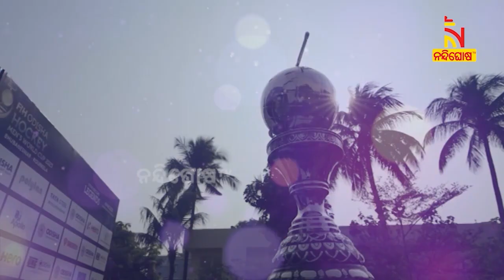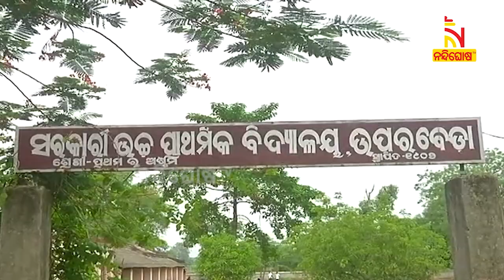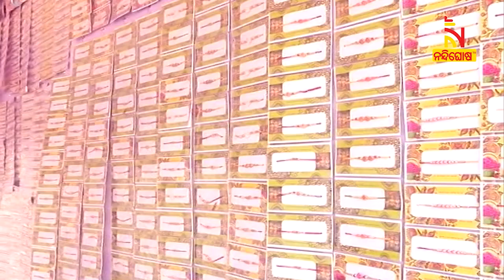Nandighosha TV Special : Inspiring Journey Of Draupadi Murmu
ଶୁଭିଥିଲା ପାହାଡ ସେପାଖର ଡାକ  । ଆଶ୍ଟର୍ଯ୍ୟ ହୋଇଥିଲା ବିଶ୍ୱ। ମହାନ-ଭାରତର ମହାମହିମ ହୋଇଥିଲେ ଉତ୍କଳର କନ୍ୟା ଦ୍ରୌପଦୀ  । ଆଉ  ୨୦୨୨ ବର୍ଷ ଓଡ଼ିଶା ପାଇଁ ସାଜିଥିଲା ସ୍ମରଣୀୟ, ସତେଜ ଓ ଐତିହାସିକ..

* DishTV Channel No: 1367
* Airtel Digital TV Channel No: 611
* TATASky Channel No: 1779
* hathw@y Channel No: 731
* Ortel Channel No: 707
* Videocon d2h Channel No: 840
* SITI Channel No: 17 & 458
* GTPL Channel No: 719
* SUN Direct Channel No: 667
* Asianet Channel No: 219